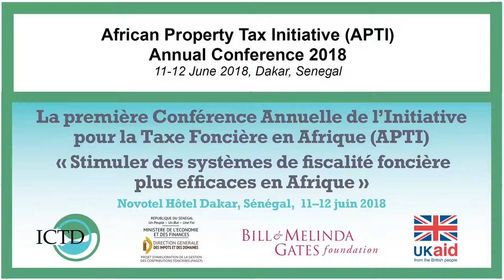Rose Wanjiru on the African Property Tax Initiative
Rose Wanjiru of the Centre for Economic Governance speaks about the importance of research on property taxation for helping civil society to engage in a neglected issue that has important implications for equity and resource distribution.